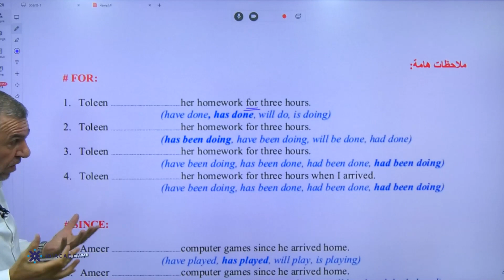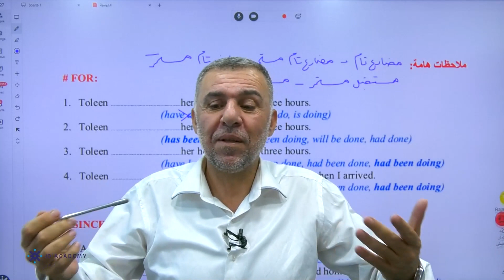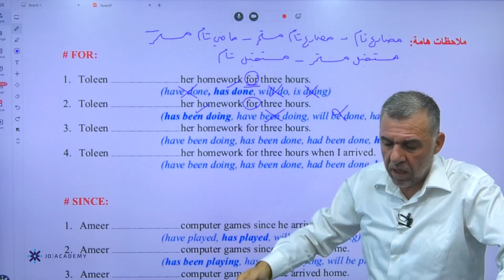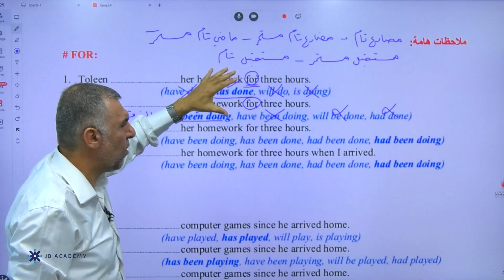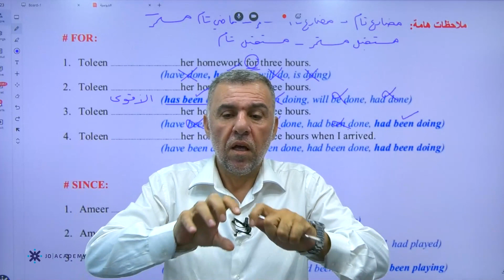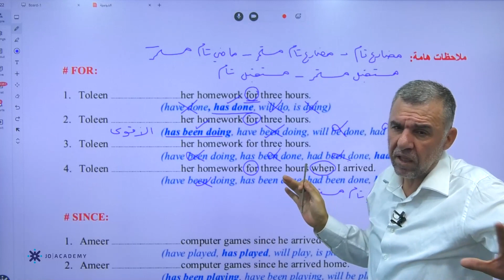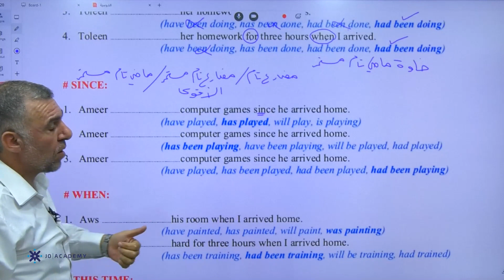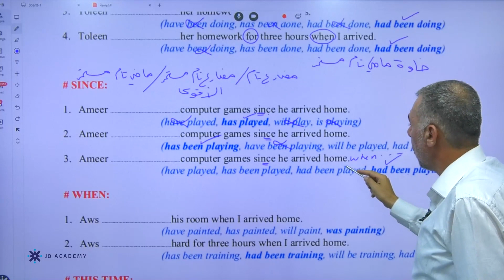ملاحظات هامة على الازمنة في اللغة الانجليزية توجيهي 2022 الاستاذ شادي الرمحي